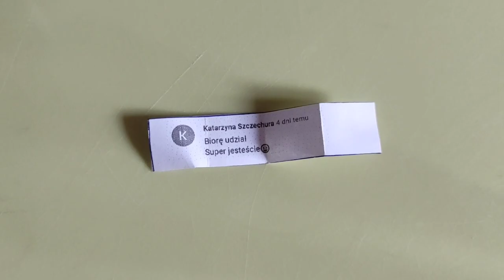WYNIKI KONKURSU NA 800 SUBÓW!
Mamy dla Was niespodziankę, oprócz jednej osoby wygranej, wylosowaliśmy też jedną osobę , która otrzyma nagrodę pocieszenia. 😊